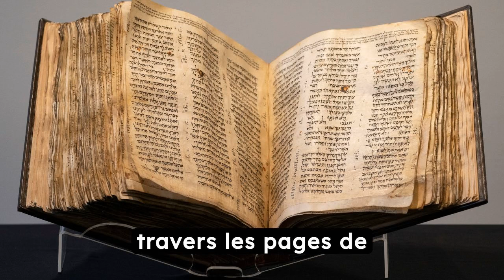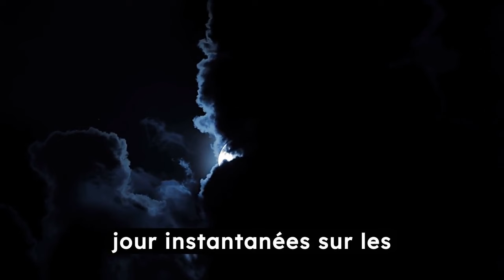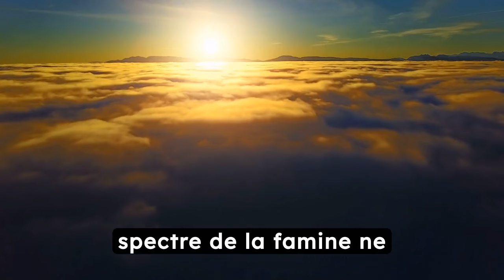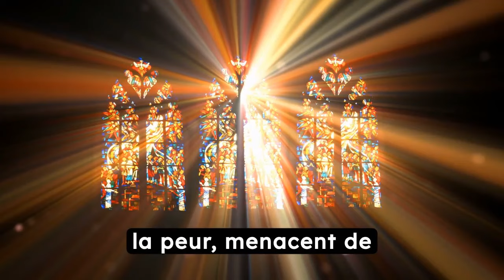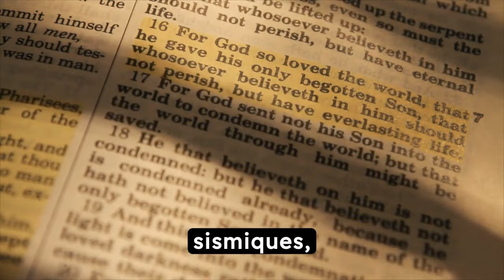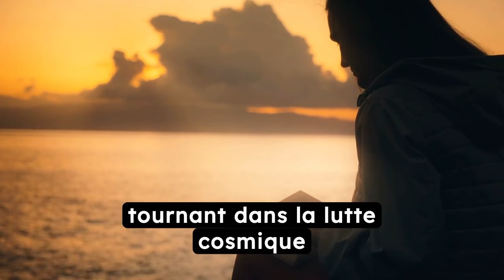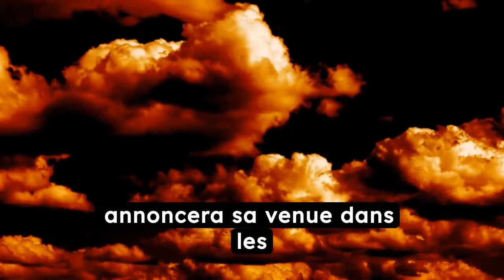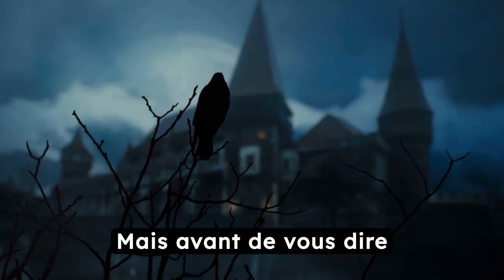JÉSUS EST REVENU ! CES SIGNES VIENNENT D'APPARAÎTRE DANS LE MONDE !